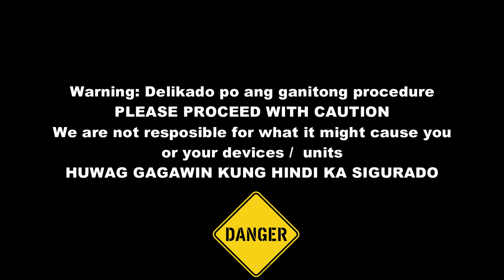CHILLAX (PLUS) HOW TO REFILL VIDEO | CLOSED POD SYSTEM DISPOSABLE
Refilling Your Chillax is easy,,
Warning: Some Videos have nicotine products. Nicotine is an addictive chemical..
Danger: Do this Fix  at your own risk.. If you think it is too risky, Do not attempt any actions in this video..